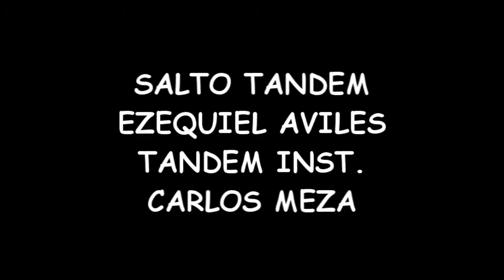SALTO TANDEM EZEQUIEL AVILES